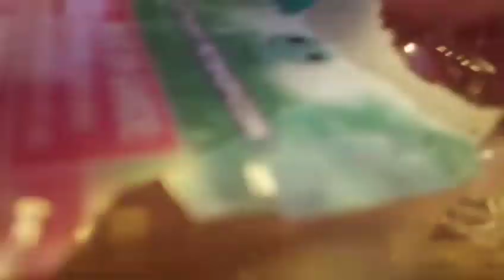Unboxing Winter Lps! ❄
Sorry about our intro. The app we used got updated and we dont have the same intro anymore, but we are going to make a new one. Hope you enjoyed the Video!